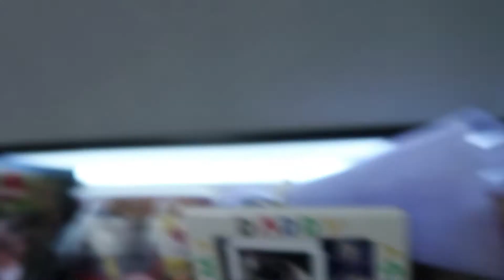VLOG | Casschella 2017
I decided to start vlogging weekly, the days might not be fixed but uploads will be on every Monday! On Wednesdays, I will be uploading other types of videos too.

Sorry for the very raw edit:( School has started and my commitments started to roll in a little bit heavier this week. Hope you still enjoy the video still!